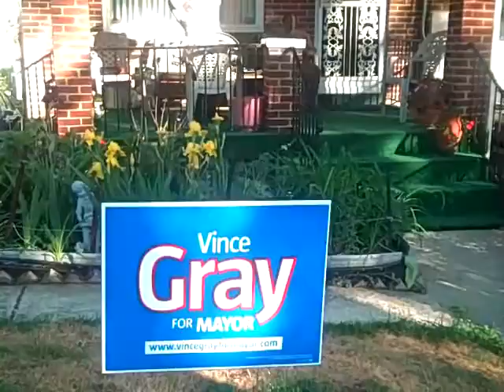Vince Gray for Mayor